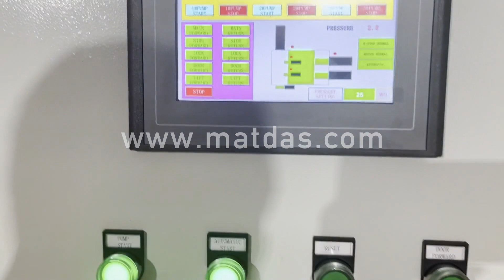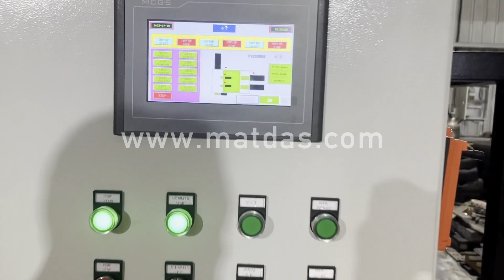scrap steel wire baler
Details of scrap steel wire baler, scrap steel wire compactor, scrap copper wire baler,

MATDAS is a professional scrap steel wire baler manufacturer and supplier in China for more than 20 years, and we can offer scrap steel wire baler for sale with a cheap wholsale factory price for our customers without any agent or dealers if you wanner buy our scrap steel wire baler.